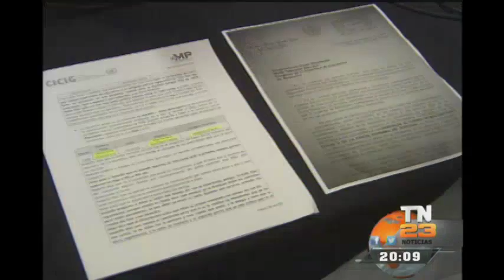Jafeth Cabrera se prounció sobre la renuncia del magistrado Vladimir Aguilar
El vicepresidente de la republica, Jafeth Cabrera, dijo que el organismo ejecutivo es respetuoso de la independencia de poderes, al referirse sobre el proceso y senalamientos que pesan sobre el magistrado Vladimir Aguilar quien renunció a la Corte Suprema de Justicia